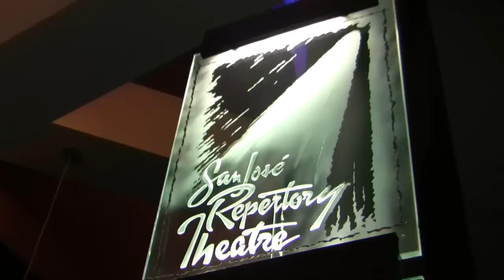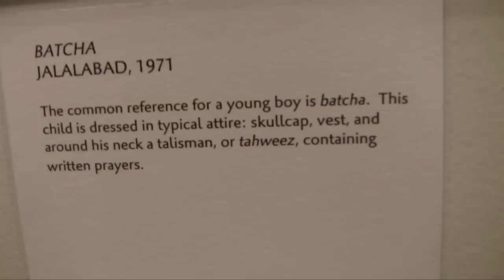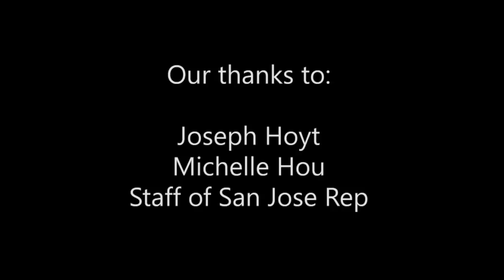Images of Afghanistan by Joseph Hoyt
Joseph Hoyt's photo exhibition now showing at the San Jose Repertory Theater: "Images of Afghanistan, 50 Black and White Photos".

Loni tours the gallery and talks with Joseph Hoyt about Afghanistan on the opening night of The Kite Runner play.